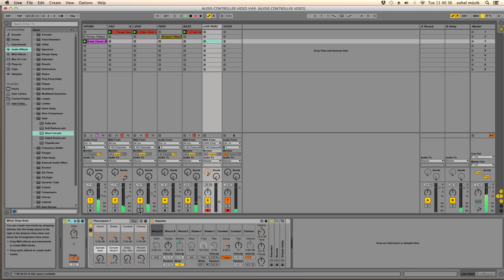Alesis VI49 Midi Klavye Tanıtım Videosu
Profesyonel Müzik Prodüksiyonu için Yapılan Tasarım
Alesis'in geliştirilmiş USB/MIDI klavyesi VI49 MIDI kontrolleri, Pad'leri ve buton seçenekleri kontolü kolaylaştırmaktadır. 49 tuştan oluşan VI49 modeli çalım hızına duyarlı, hassas, yarı ağırlıklı tuşlara sahiptir. Bununla beraber aftertouch desteği ve oktav yükseltme/düşürme butonları geniş ses aralığı sağlayarak farklı akortlar, sesler, melodiler yaratmanızı sağlamaktadır. Ayrıca VI49, 12 ayrı görev atanabilir buton ve 36 kontrol düğmesi ile eklenen efektleri ve sanal enstrümanları yönetebilirsiniz. Filtrelerin kapatılıp açılabilmesi, ses yüksekliğinin ve parametrelerin hassas ayarlanabilmesi gibi özellikler bu kontrol butonlar sayesinde gerçekleşmektedir. 16 adet hassas RGB pad'ler renkli görsel efektleriyle size ses kliplerinizi yaratabilmeyi ve davul/perküsyon çalma özelliklerini sunar. Ayrıca, Pitch ve Modülasyon tekerlekleri performans kapasitesini güçlendirerek, notalarınızı direkt olarak manipüle edebilmenizi sağlar.

'Plug-and-Go' Yazılımı
VI49, müzik yazılımınızı sorunsuz ve kolaylıkla tamamlayabilmeniz için dizayn edilmiştir. Windows ve Mac işletim sistemlerinin her ikisinede uyumlu olarak üretilmiştir ve USB bağlantısıyla bilgisayarınıza bağlanarak müziğinizi yaratabilirsiniz. 5'li MIDI çıkışıyla VI49 klavyenizle synthesizer'ları, harici MIDI modüllerini ve daha fazlasını kontrol edebilirsiniz. LED ekranı, aydınlatmalı görev atanabilir butonları, kontrol düğmeleri ve pad'leriyle VI49 bir klavyenin canlı performans kolaylıklarını düzgün ve güçlü çalışma prensibiyle kullanıcılarına sunmaktadır. Ayrıca, VI49'un küçültülmüş tasarımı sayesinde geliştirilmiş özellikleri istenilen her yerde kolaylıkla kullanılabilir.

Ableton Live & XPAND!2
VI49, Ableton Live Lite ve Xpand!2 by AIR Music Tech programlarıyla bağlantılı olarak çalışmaktadır. Bu programlar sayesinde bilgisayarınız üzerinden kayıt yapabilir, yapılan kayıtlarınızı düzenleyebilir ve dinleyebilirsiniz. Ableton Live Lite programı bir ses/MIDI platformudur ve kayıt, remix, emprovize ve düzenleme özelliklerine sahiptir. Xpand!2 ise, geliştirilmiş sanal bir enstrüman programıdır ve akustik enstrümanlardan fütüristik synthesizer'lara kadar uzanan geniş ses skalasıyla, yüksek kalitedeki ses koleksiyonundan oluşan bir programdır. Bu iki güçlü ses platformu sayesinde müziğinizi VI49 üzerinden yaratabilirsiniz.

Özellikleri:
Yarı-ağırlıkta tuş hassasiyetli ve aftertouch nitelikli 49 adet tam boyutlu ve piyano stili (altı dolu) klavye tuşları
Ses klipleri yaratmaya yardımcı olan ve davul/perküsyon çalma özelliklerini sunan görsel efektli 16 adet hassas RGB Pad
Müzik altyapısı oluşturmak için kullanılan 36 adet kontrol düğmesi ve 12 adet görev atanabilir buton
Etkili ve alternatif kontrol sağlamak için kullanılan Pitch ve Modülasyon kontrol tekerleri
LED ekran ve görsel efektlerin kullanıldığı buton ve düğmeler sayesinde kusursuz görsel tasarım
USB ve 5-pin MIDI Input/Output ile MIDI üzerinden çalışan tüm donanım ve yazılımlar ile çalışabilme imkanı
Windows ve Mac işletim sistemlerinin her ikisinede uyumlu USB ile bağlantı kurulabilme özelliği
Üretim ve prodüksiyon için harici yüklenilebilen yazılım programları: Ableton Live Lite ve Xpand!2 by AIR Music Tech

Dahil Olanlar:
VI49 MIDI Klavye
USB Kablosu
Ableton Live Lite (Yüklenilebilinir)
Xpand!2 by AIR Music Tech (Yüklenilebilinir)
Kullanım Klavuzu
Güvenlik ve Garanti Belgesi